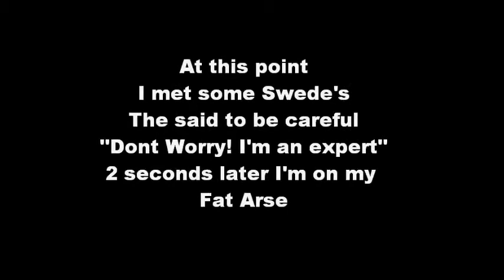Wednesday Again........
What to do when you have a midweek day off!